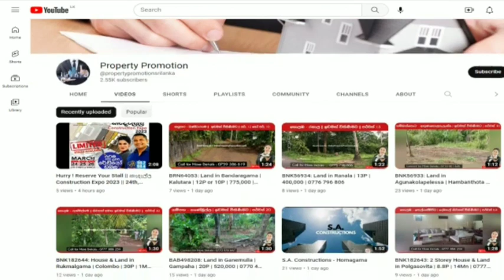ලක්ෂ 95 || BRN640122: 2 Storey House in Wellampitiya | 95Lks | 0714 700 815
Wellampitiya, Welewaththe demahal niwasak wikinimata

Kamara 3

Salaya

Kama kamaraya

Kussiya

Bathroom

Garajaya

Pitathin wenama kamarayak

Udu mahala

Salayak

Kamara 2

Kussiya

Bathroom 1

Udu mahale wada awasan natha

Kolaba awissawella pradana bus margayata 600m

Kolaba maha rohalata 4km

Idh hospital 5km

Pitakotuwata 4km

නිරවුල් ඔප්පු

Laksha 95

Mila ganan සාකච්ඡා කරගත  හැක

Thappa gasa atha